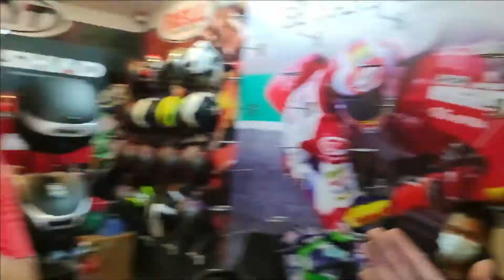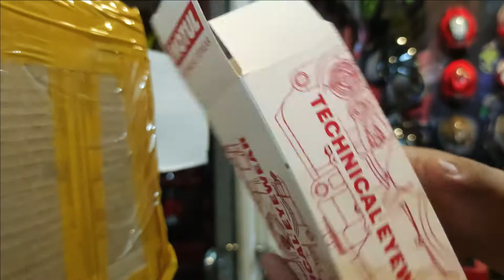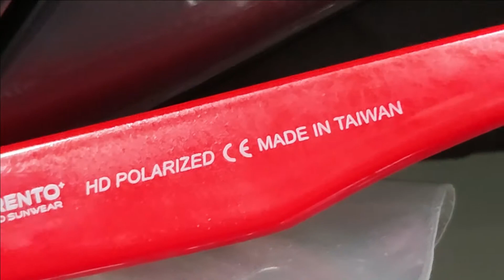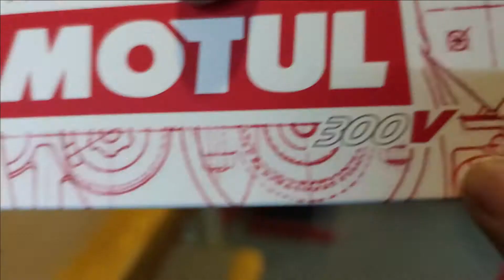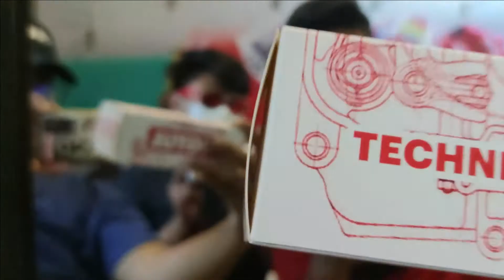MOTUL TECHNICAL EYEWEAR QUICK REVIEW: VLOG (tae content xD)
Pagusapan natin ang MOTUL TECHINAL EYEWEAR / SUNGLASSES

This item is NOT FOR SALE. Marami ang nag tatanogn kung saan pwede mag avail ng Sunglasses na ito. This is exclusive to Motul dealers only.

We also distribute: YSS, KYT, Motul